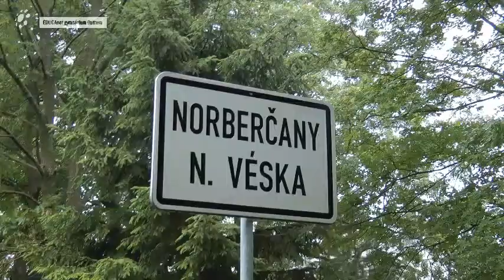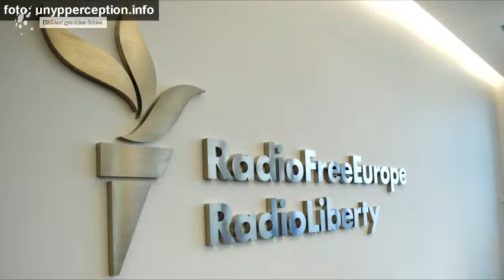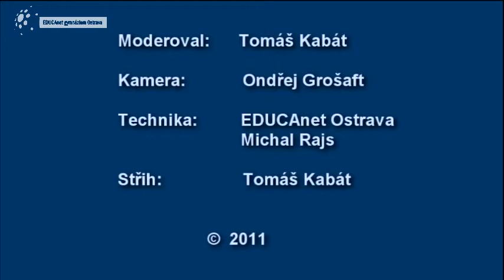Rozhovor s pamětníkem Luďkem Eliášem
Je velmi brzké nedělní ráno 27. listopadu 2011. Jsou to bez jednoho dne přesně čtyři měsíce, kdy jsme na chalupě pana Luďka Eliáše v Norberčanech - Nové Vésce u Moravského Berouna, ve čtvrtek 28. července 2011, natáčeli se studenty Tomášem Kabátem a Ondřejem Grošaftem z Gymnázia EDUCAnet v Ostravě jeho životní příběh.
S panem Eliášem jsem se poprvé setkal v pátek 15. července 2011 na Židovské obci v Ostravě. Setkání s ním domluvil Ondra, který usilovně sháněl do svého dokumentu o koncentračním táboře Auschwitz-Birkenau pamětníka, který tuto nacistickou továrnu na smrt přežil. Když pak odpoledne natáčení skončilo, ještě dlouho jsme si s panem Eliášem povídali. Jeho životní osud mě zaujal natolik, že jsem se rozhodl natočit s ním dokument o jeho životě.
Za pár dní jsem panu Eliášovi zatelefonoval -- ten s natáčením rozhovoru souhlasil. Ve čtvrtek 28. července jsme s Tomášem a Ondrou vyjeli natáčet na jeho chalupu vzdálenou cca 90 km od Ostravy v podhůří Jeseníků.
Prožili jsme úžasný den ve společnosti člověka, jehož život je poznamenán téměř všemi významnými událostmi minulého století. Na základě jeho životního příběhu by se daly vyučovat moderní dějiny 20. století.
Mě osobně ještě fascinovala duševní vitalita a fyzická kondice pana Eliáše. Vařil nám kávu, čaj, či chystal svačinu. S Tomášem a Ondrou si dal také štamprličku dobré kořalky na zdraví. Následující den totiž slavil krásné osmaosmdesáté narozeniny.
Dokument byl sestřihaný a hotový asi za týden. Měl jsem ale pocit, že v něm pořád něco chybí. Napověděla mi až moje partnerka. Jednalo se o rodinné fotografie pana Eliáše. S Tomášem jsme se rozhodli, že dokument zveřejníme až po doplnění těchto fotografií. Já i Tomáš jsme ale téměř celý srpen strávili mimo Českou republiku. Pan Eliáš mi rodinné fotografie zapůjčil v září. To už mě však naplno pohltila práce ve škole a Tomáš odešel studovat do Prahy, kde se kromě studia věnuje ještě práci v Českém rozhlase Praha. Přesto se nám ale v říjnu a v listopadu podařilo se v Praze sejít a dokument o fotografie doplnit. Za dokončení dokumentu bych chtěl Tomášovi poděkovat.
S panem Eliášem jsem se od natáčení dokumentu sešel ještě několikrát. Jsem velmi rád, že jsme rozhovor natočili. Je dobře, že se prostřednictvím tohoto dokumentu mohou nyní s životním příběhem pana Eliáše seznámit nejen studenti gymnázia EDUCAnet, ale také studenti a žáci jiných škol a zájemci o moderní dějiny.

Marek Šimoňák, ředitel školy

Životní příběh pana Luďka Eliáše
- pan Luděk Eliáš se narodil v roce 1923 ve Slaném
- jako devítiletý v roce 1932 cvičil na IX. Všesokolském sletu v Praze na Strahově před T. G. Masarykem
- byl zajatcem terezínského ghetta, prošel koncentračním táborem Auschwitz-Birkenau v Polsku a koncentračním táborem ve Schwarzheide u Drážďan v Německu, zúčastnil se pochodu smrti
- po příchodu do Ostravy v roce 1956 se stal významným hercem, divadelním ředitelem, televizním šéfredaktorem
- po srpnové okupaci vojsk Sovětského svazu a Varšavské smlouvy v roce 1968 se účastnil ilegálního živého vysílání České televize a rozhlasu v Ostravě. Ilegálně vysílal zprávy z  televizního vysílače v Ostravě-Hošťálkovicích
- v době normalizace musel ostravskou televizi a rozhlas opustit
- jeho bratr Zdeněk pracoval po emigraci v roce 1948 v newyorské redakci zahraničního vysílání Rádia Svobodná Evropa. Úzce spolupracoval s Ferdinandem Peroutkou a Pavlem Tigridem
- pan Luděk Eliáš žije v Ostravě. Navštěvuje střední školy, kde beseduje se studenty. Je organizátorem dějepisné soutěže, kterou pořádá Český svaz bojovníků za svobodu v Ostravě pro studenty z Moravskoslezského kraje